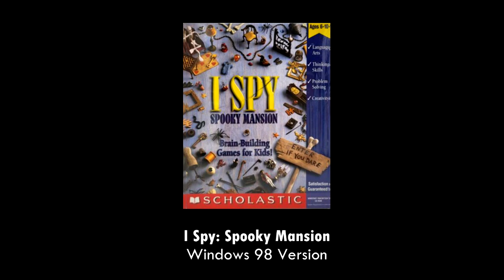Vintage WIN - I Spy Spooky Mansion (1999) Windows 98 Version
Sitting in the car on the way home from Circuit City, this was in my lap and I couldn't wait to get home to play it. I actually ripped the box trying to open it (oops). Trying something new with this video, an intro and outro.

This game is part of the I Spy PC series based off the books by Scholastic, originally released in 1999. There was a deluxe version released later as well.

Tracks:
0:00 Intro
0:48 Game Intro
2:39 Key Cupboard
7:08 Dining Room Clock
10:58 Dining Room Table
15:38 Kitchen
19:55 Fireplace
24:15 Windowsill
30:23 Library Shelves
33:47 Make Your Own!
35:28 Butterfly Box
40:44 Skeleton Study
46:29 Bathroom
50:35 Bedroom Chest
54:06 Bedroom Cabinet
58:07 Attic
1:05:00 Solving the Puzzle
1:05:43 Creepy Collections
1:08:02 Basement Lab and Endgame